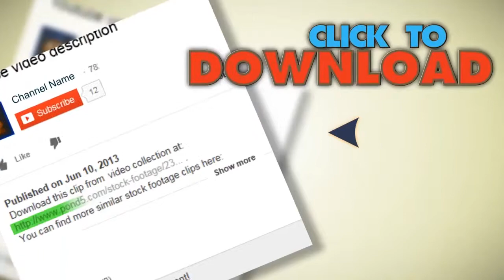Industrial Workers In Control Room. Stock Footage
You have watched Industrial Workers In Control Room. Stock Footage"